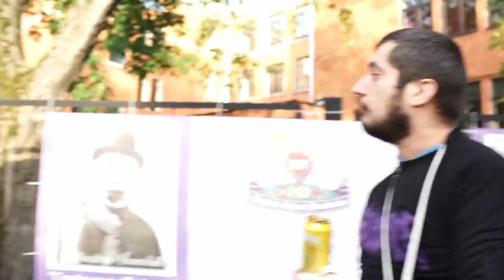ПАША ТЕХНИК - НЕТ В МИРЕ НИХУЯ, НО БУДЕТ ДОХУЯ